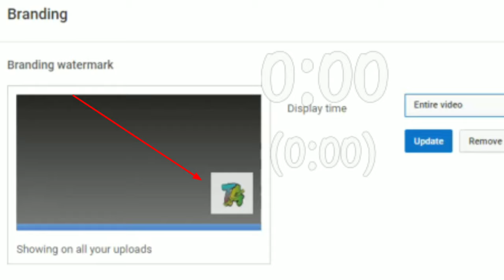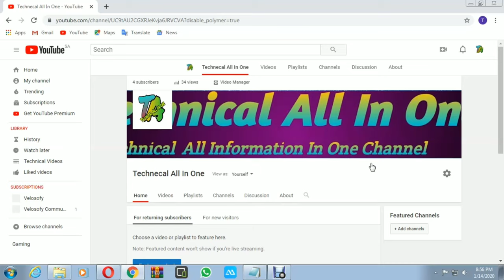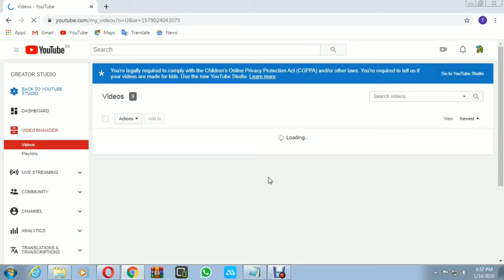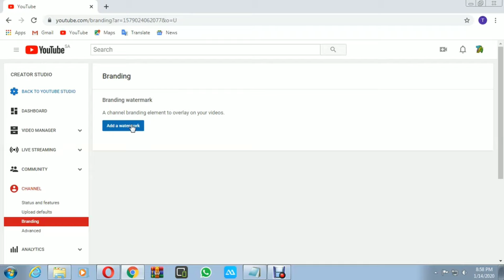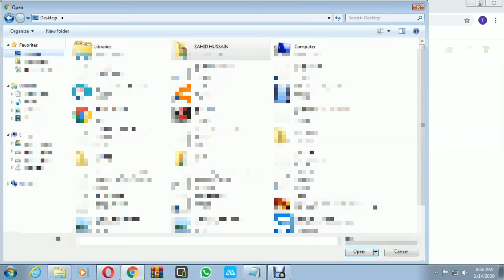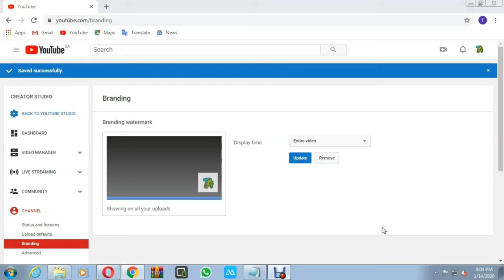How To Add Watermark On Youtube Videos|Apne Videos Pe Watermark men apne channel ka logo lagaen 2020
How Set watermark on youtube  videos
aslam o alekum friends is video men bataonga ke aap apne videos men watermark kese lagaenge